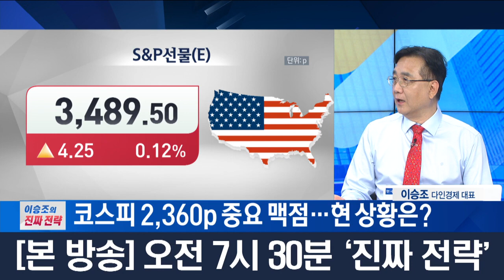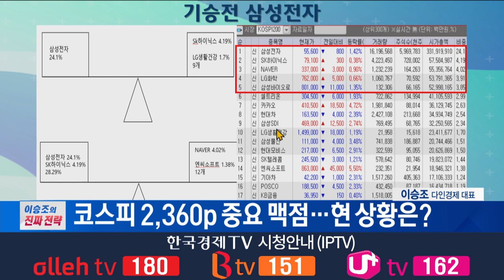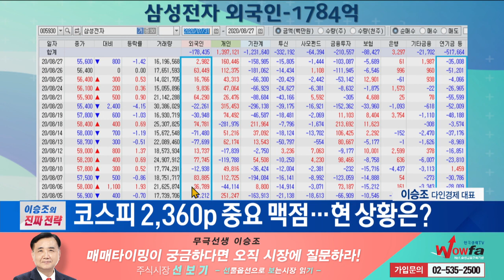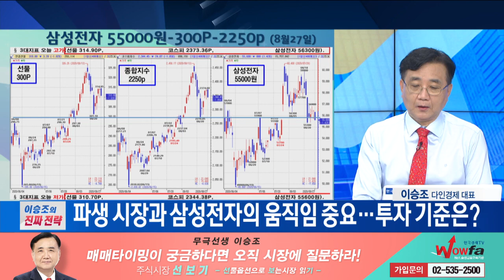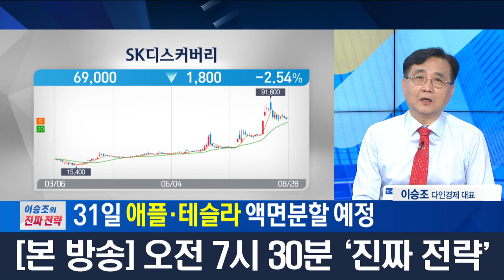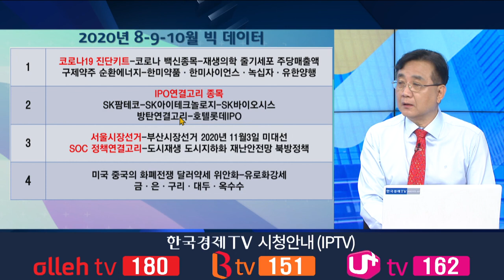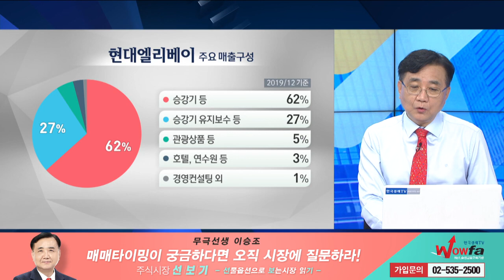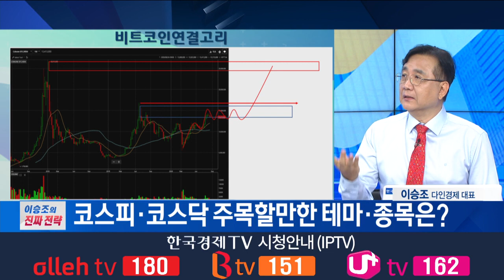저금리 지속...위험자산 선호...SOC·재생의학·IPO연결 종목 주목 / 이승조의 진짜전략 / 한국경제TV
앵커 : 하경민
출연자 : 이승조 다인경제 대표